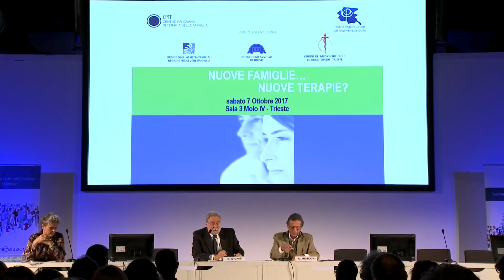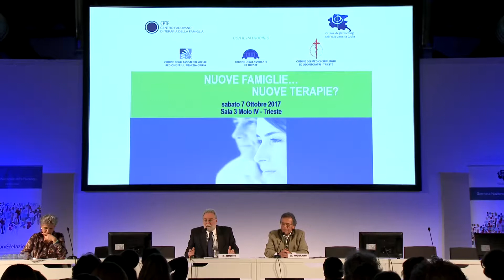L’intervento terapeutico riabilitativo alla famiglia nell’ambito domiciliare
L’intervento terapeutico riabilitativo alla famiglia nell’ambito
domiciliare in un’ottica di “dialogo aperto”
Dott. Oscar Dionis
Psicologo, Psicoterapeuta, dipendente presso ASUI di Trieste - (CSM) “Maddalena”, Trieste